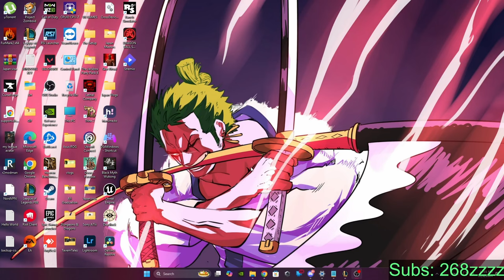SWAIN Takes Over NEW ARAM MAP With 10K HP At 15 Minutes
🖥 Welcome to LeagueVerse 🎮

➡️I have managed to put together this channel to showcase all kinds of gaming clips and discussions. I basically do all kinds of League game live streams and showcase highlights and gaming compilations of those livestreams.